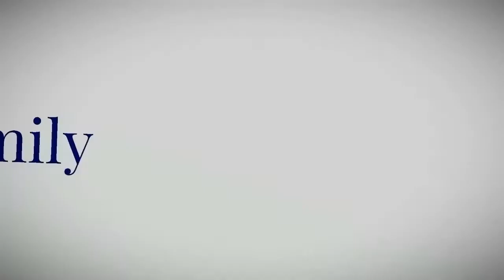RAW FOOTAGE OF FORT LAUDERDALE PARK TRAIL, LAS OLAS!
The family walks through the park in Fort Lauderdale  Florida. See what they have to offer.
visiting the water taxi, fare, and a sneak peek at the activity on the water taxi.